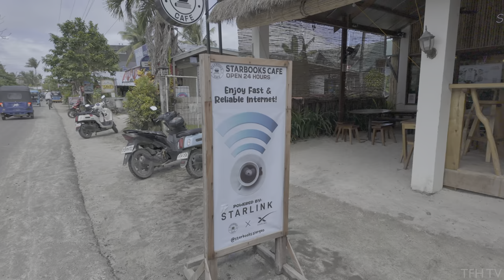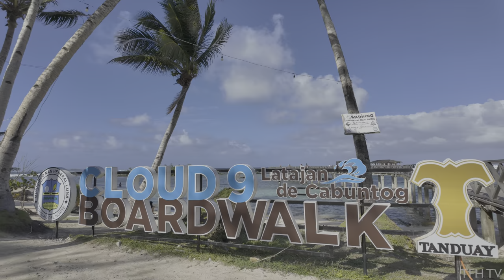SIARGAO 2024! The Foreigner's Dream Island Destination in the Philippines | Walking Tour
SIARGAO ISLAND—The authentic island and surfing vibe in the Philippines make it one of the most sought-after destinations for tourists around the world!

This is a walking tour of General Luna on Siargao Island in 2024!

This video contains three different locations in General Luna. I started my tour around Tourism Rd., then to Cloud 9, and finally to the bridge famous for sunsets, the Catangnan Bridge!

0:00 - Intro
1:05 - Tourism Road
9:04 - Cloud 9
18:32 - Catangnan Bridge
26:09 - Cloud 9 Boardwalk

*Filmed in Mar. 2024.

For the best viewing experience, watch the videos in 4K or 4K HDR! No vlog, no music, no talking. Just a real-life walking experience with ambient sounds - the best way to experience a tour from home.

This channel and its contents are the exclusive property of Tour From Home TV. Any unauthorized use of our content, including reposting, redistributing, inserting clips into your videos, creating reaction videos, or re-uploading to a new channel without our permission, will result in a copyright strike.